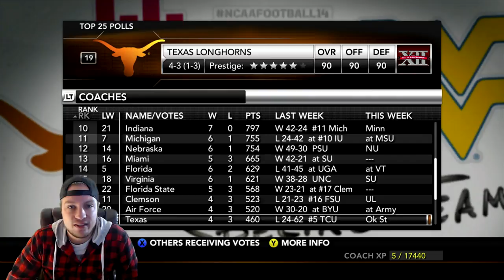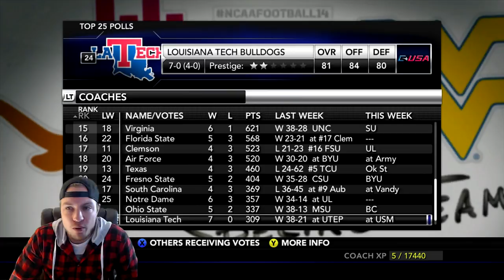NCAA Football 14 UAB Blazers Dynasty- Year 12 Game 9 at Oklahoma Sooners